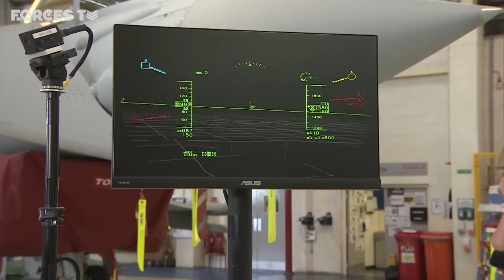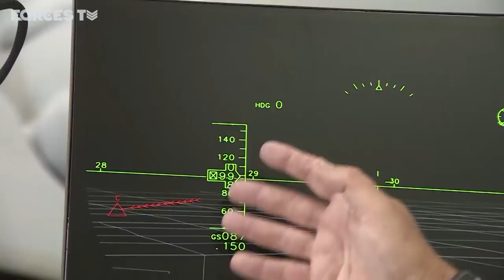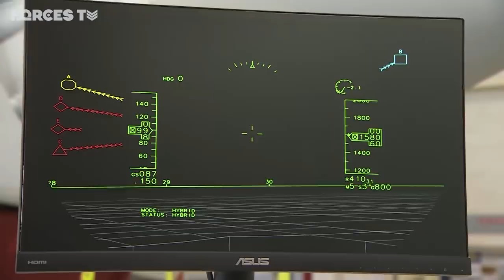The World’s Most Advanced Fighter Pilot Helmet? | Forces TV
A new smart helmet known as 'the world’s most advanced' is being developed by BAE Systems. With head-tracking technology and integrated night vision camera, the Striker II aims to help pilots access more information than ever.